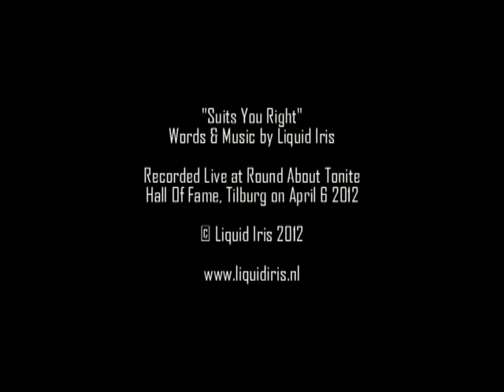Liquid Iris - Suits You Right (Live At Round About Tonite)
Recorded Live At Round About Tonite, Hall Of Fame Tilburg